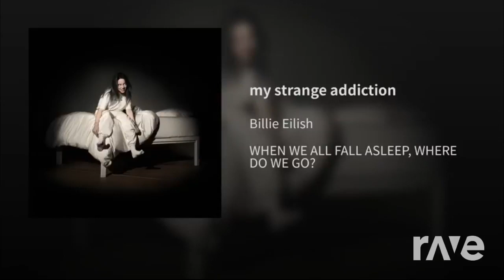My Strange Dance - Billie Eilish - Topic & Set It Off | RaveDJ